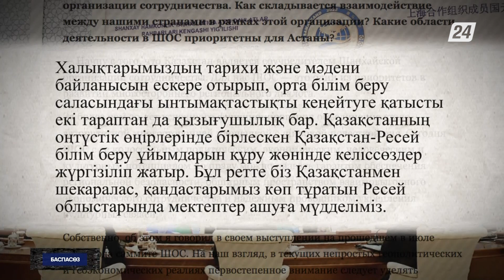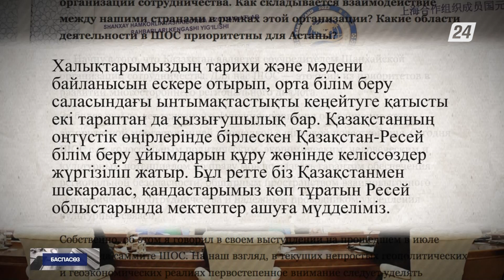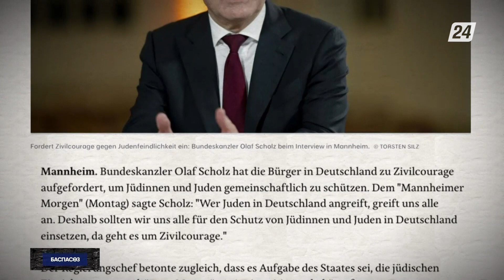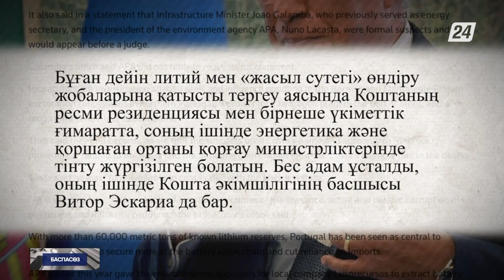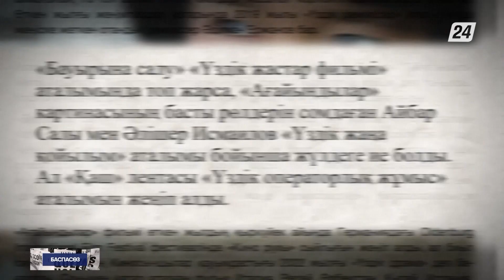10.11.2023. Бүгінгі Баспасөзде | Баспасөз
Бүгінгі бағдарламада:
- Соңғы 18 жылда Ресейден Қазақстанға салынған тікелей инвестиция көлемі 20 миллиард доллардан асты;
- Германия үкіметі көші-қонға байланысты мәселелерді шешу үшін федералды муниципалитеттерге 18 миллиард еуро бөледі;
- Португалия премьер-министрі Антониу Кошта сыбайлас жемқорлыққа қатысты айыптауларға байланысты отставкаға кетті;
- Аустралияда Asia Pacific Screen Awards беделді Азия киносыйлығының биылғы жеңімпаздары анықталды.